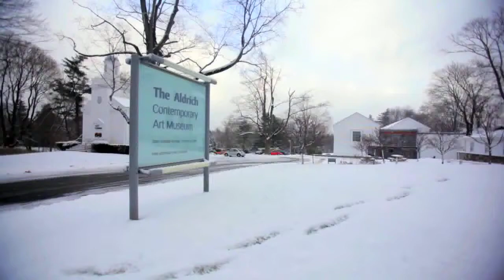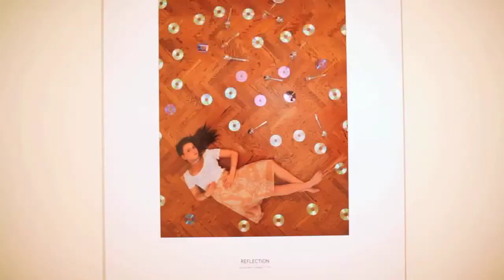Portraiture at The Aldrich Contemporary Art Museum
Exhibition Reception January 2011